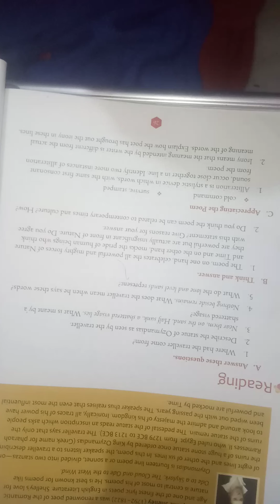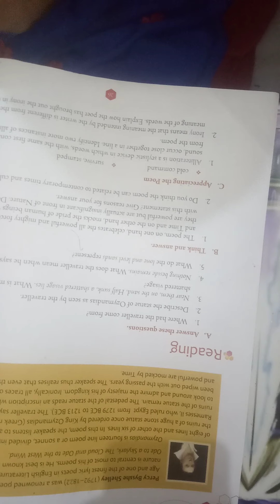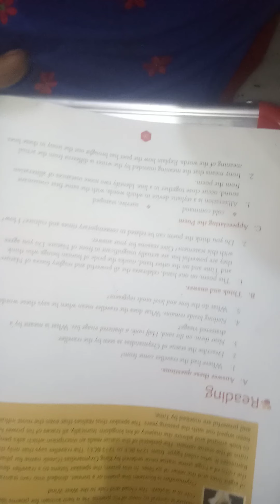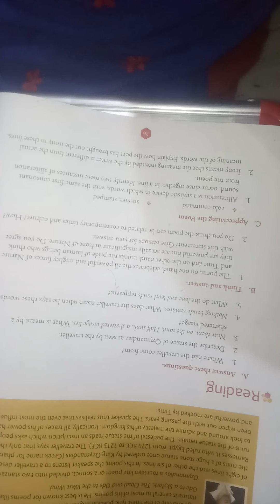Class 7th Subject English by Anita Ma'am (7 8 20)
Online Classes Session 2020-21 New Session July Month "Class 7th Subject English by Anita Ma'am (7 8 20)